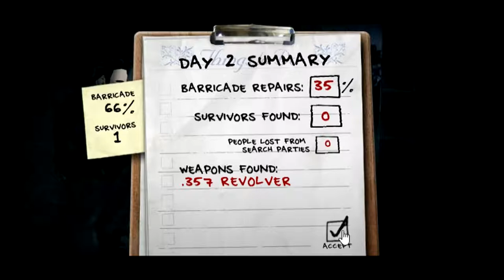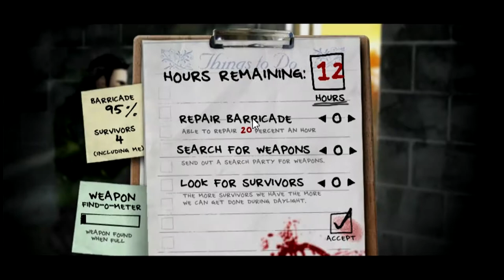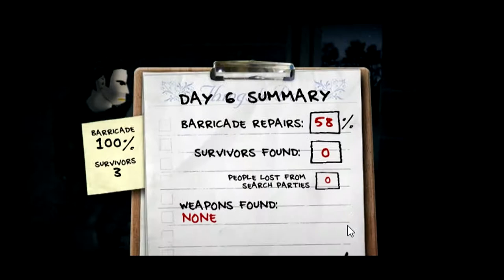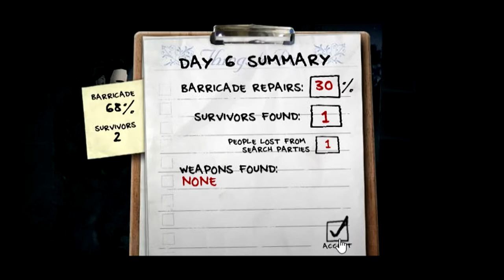THE ZOMBIE HORDE COMES AT NIGHT!!! - The Last Stand 1 Flash Game Playthrough - Episode 1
The Last Stand follows a solo survivor trying to survive his way through the zombie apocalypse as he waits for the military to arrive and save him plus any others he can save searching during the day! But at night you must prepare, for the horde becomes active at night! One of my favorite flash games ever!